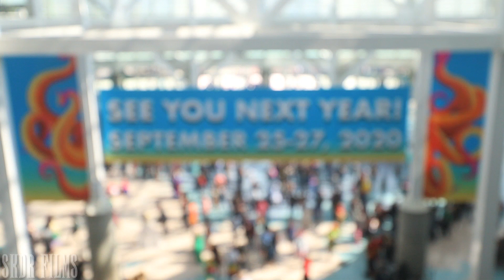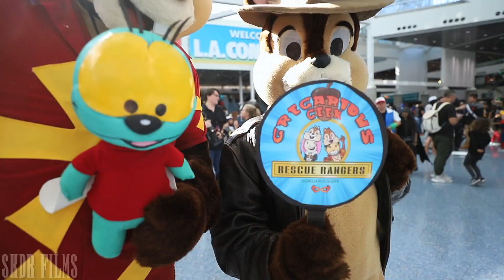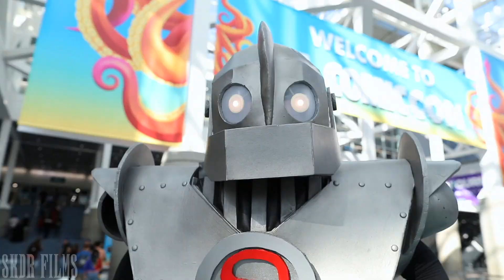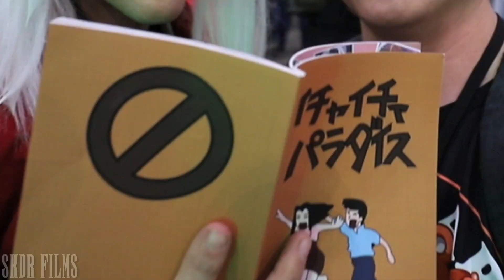Stan Lee's Los Angeles Comic Con/Comikaze Compilation Cosplay Music Video [Rebuild ver]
LA Comic Con 2020 was cancelled & moved to a future date.  Here is a look back on my Comikaze & LA Comic Con Adventures from 2014, 2015, 2016, 2017, 2018, & 2019. Thank you very much to all the awesome Cosplayers who participated in this video! 😄

Video by: Kurt Del Rosario
☝️Unless you are the cosplayer, re-uploading/re-posting my videos is no longer permitted—even with the SKDR Films watermark.  Thank you for understanding and for the support.  Besides, why re-upload other's work though? 🤔

FEATURING:
[More links to be added soon]
00:09 Stan Lee & Todd McFarlane
00:18 @kawaiixriceball
00:21 @neinhex
00:29 @sonicspiderman
00:33 @chrisvillain
00:36 @shenaystellar
00:42 @[link to be added soon]
00:48 @pinklunatik
00:52 @vertvixen
00:56 @helloiambird
01:00 @humminh2
01:03 @meishamock/@lizmerlotcosplay
01:08 @elizabethrage
01:11 @saramonicosplay
01:15 @[link to be added soon]
01:19 @xkristamae
01:24 @camislyce
01:27 @kyrramarie
01:31 @kemcosplay
01:35 @tashalej
01:39 @powrice
01:43 @joaniebrosas
01:48 @[link to be added soon]
01:52 @fantastic4te
01:56 @[link to be added soon]
02:00 @MissMJayy
02:04 @itsphoenixskye
02:08 @conradsherby
02:11 @ashlynnedae
02:15 @lollipopheidi13
02:20 @stellachuuuuu
02:23 @lily2silly
02:27 @teamtrexy
02:31 @eiraina
02:35 @genevievemariecosplay
02:39 @elizabethrage
02:44 @toka.teke
02:48 @gregariousgeek
02:51 @arisukira
02:55 @cosplaytwiins
03:05 @him_and_i_cosplayers
03:09 @von7animefreak
03:13 @thevalerieperez
03:17 @[link to be added soon]
03:21 @saylum
03:25 @fanservicerenji
03:29 @shanamostella
03:33 @yayahan
03:37 @angiviper
03:41 @alanawaffles
03:45 @sunday_slays_cosplay
03:49 @sandragarciacolombiana
03:54 @thegirlwithagreatsmile
03:57 @graciethecosplaylass
04:01 @mariahmallad
04:05 @harleyquinn_gothamsiren
04:09 @jujudafu_
04:13 @sachiesonkin
04:17 @mickeyaberrant
04:21 @susu_jpg
04:26 @[link to be added soon]
04:30 @[link to be added soon]
04:34 @_queenbean_
04:37 @the_real_seal
04:45 @amberarden
04:52 @alfredhightower
04:56 @[link to be added soon]
04:59 @joaniebrosas
05:03 @[link to be added soon]
05:07 @meeshellmabelle/@ponpon.jpg/@kim_moo.cos
05:11 @arisukira
05:14 @angiviper
05:18 @brookeisabee
05:21 @kimchi_cosplay
05:25 @riansynnth
05:29 @[link to be added soon]
05:33 @themoriahlynne
05:36 @kimochivibes
05:40 @cosplaytwiins
05:44 @shanamostella
05:48 @gregariousgeek
05:51 @thegirlwithagreatsmile
05:55 @amberarden
05:58 @_dpiddy
06:02 @chihirochieko
06:06 @[link to be added soon]
06:09 @nowigetaholiday
06:13 @elizabethrage
06:17 @dumbfoundedduocosplay
06:21 @alexdrastal
06:24 @[link to be added soon]
06:28 @maitlandward
06:32 @missodango
06:35 @kemcosplay
06:39 @[link to be added soon]
06:42 @[link to be added soon]
06:46 @[link to be added soon]
06:50 @hendoart
06:54 @autumnbriann3
06:57 @lily2silly
07:01 @vampybitme
07:05 @emdavfro
07:08 @meganxgolden
07:12 @[link to be added soon]
07:16 @ashlynnedae/@thereal_miley_tinythunder/@mattheweberlephotography
07:20 @soggyfrenchfri_uwu
07:23 @missmarinamango
07:28 @heilimei
07:32 @joaniebrosas
07:37 @helloiamkate
07:42 Ezra/My Wife
07:49 @bunnyayumi
07:54 @abega1l
07:58 @av8tar
08:00 @[link to be added soon]
08:04 @genevievemariecosplay
08:09 @joaniebrosas
08:22 @vertvixen
08:26 @[link to be added soon]
08:32 @hendoart
08:39 @arisukira
08:48 @elizabethrage
08:55 @[link to be added soon]
08:59 @ashlynnedae/@thereal_miley_tinythunder/@mattheweberlephotography
09:03 @joaniebrosas
09:07 @kimochivibes
09:11 Ezra/My Wife
09:15 @joaniebrosas
09:21 Ezra/My Wife
09:25 @elizabethrage
09:26 @alexdrastal
09:31 @jujudafu_
09:36 @bunnyayumi/@susu_jpg